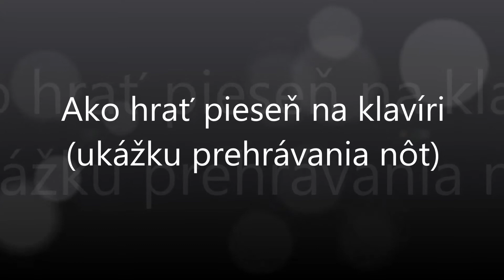Má roztomilá Baruško | Notissimo.sk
Ako hrať Má roztomilá Baruško - ukážka prehrávania nôt na portáli Notissimo.sk.